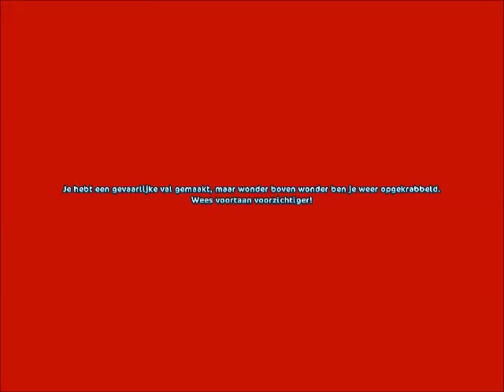Star Stable Online Let's Play #4 Verstoppertje met Daniëlle Frogwright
Heey, vandaag een nieuwe Let's play, verstoppertje, alweer met Daniëlle Frogwright, ik hoop dat jullie het leuk vinden!